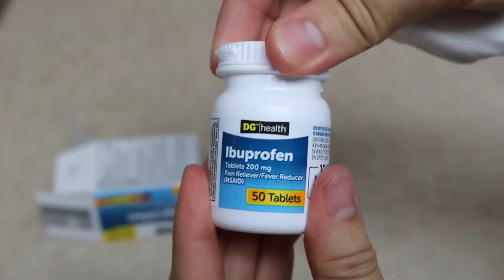TYLENOL (IBUPROFEN) ICE CUBES!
Ibuprofen ice cubes! Do you have a headache? Do you have pain? Warning! THIS IS WAY TOO MUCH IBUPROFEN TO TAKE IN THESE ICE CUBES, DO NOT TRY THIS AT HOME. TRY TAKING A NORMAL DOSE OF IBUPROFEN, DO NOT USE AN ENTIRE BOTTLE. I AM NOT TO BE HELD LIABLE FOR ANYTHING IN THIS VIDEO THIS IS MERELY AN EXAMPLE OF WHAT IT LOOKS LIKE TO TURN IBUPROFEN INTO ICE CUBES.